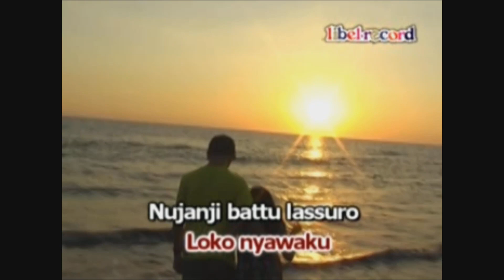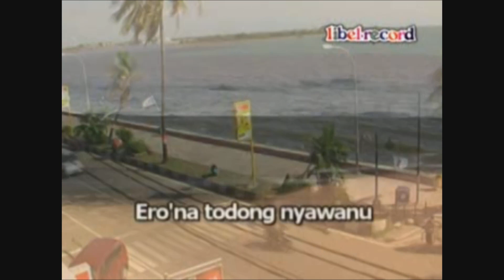Erona Todong Nyawanu (Official Libel Record Channel)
CIPT. RIDWAN HAYAT
TERJ. UCCANG A. BASIR
VOC.YUNI KDI

Dari Album POP DAERAH MAKASSAR YUNI KDI
OFFICIAL Music oleh Libel Record
UNTUK PEMBELIAN BISA KLIK LINK DIBAWAH INI